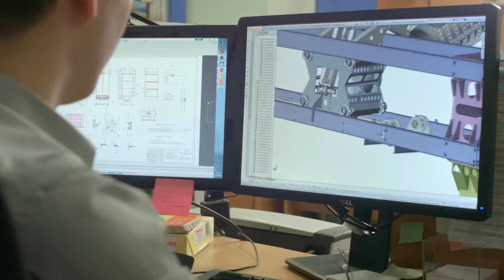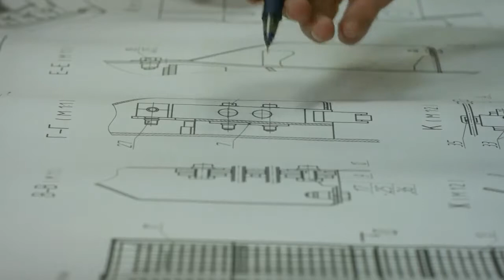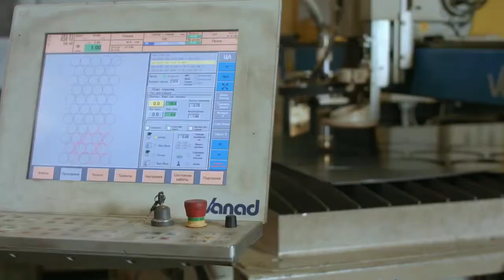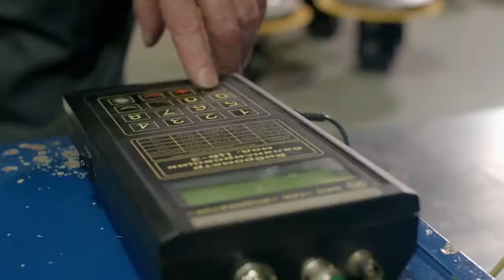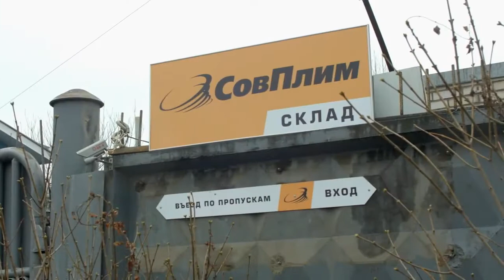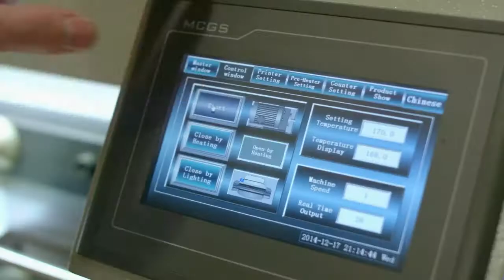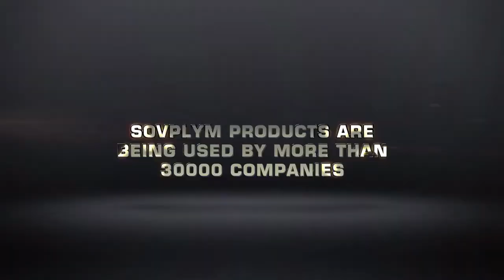JSC SovPlym corporate film